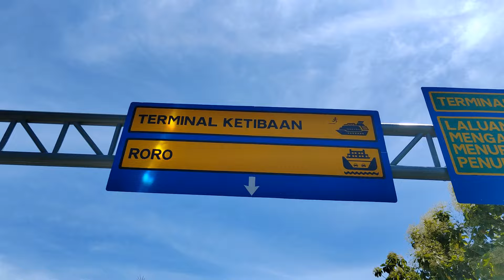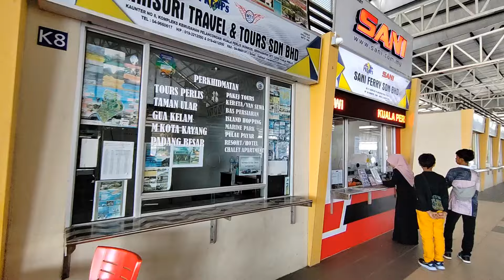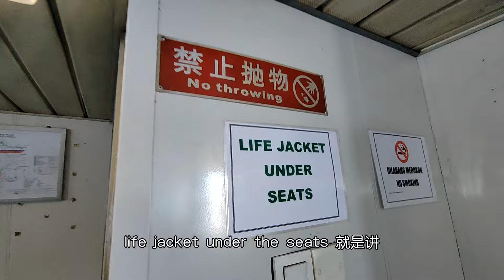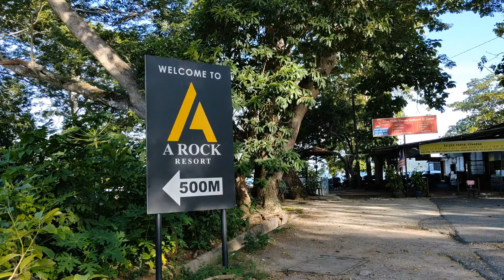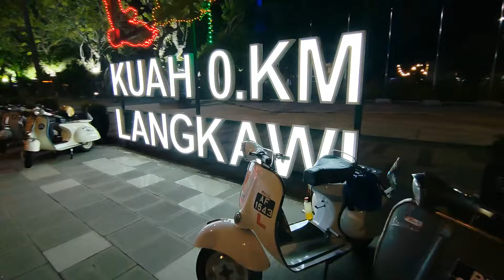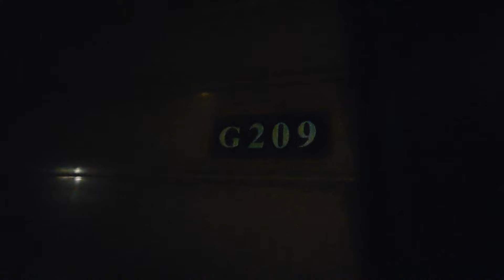✅第二天 威士霸龙车队2024年度旅游➡️浮罗交怡。 Vespa Dragon Club Annual Trip Langkawi 2024✅Day 2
我们迈向浪加威啦！